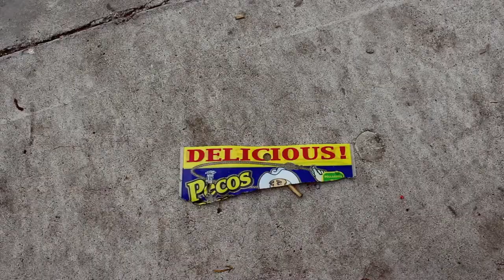Dylan Cachagee has been Infected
Welcome to Infected A Team - Dylan Cachagee